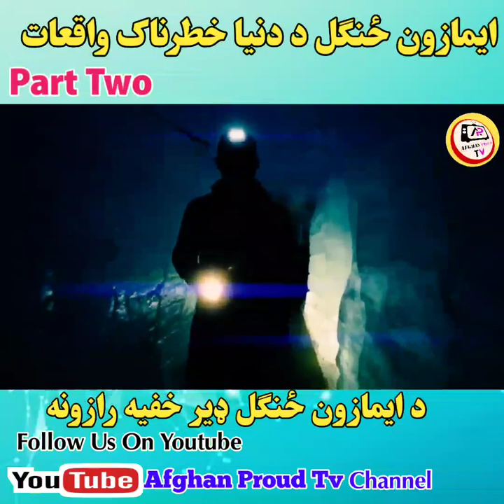Animals of Amazon 4K - Animals That Call The Jungle Home | Amazon Rainforest|Fact Film Of Amazon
Discover amazing wildlife of Amazon! In this scenic
film you will see the most incredible wild animals and
birds that call the jungle home! These are some of
them: Jaguar, Giant River Otter, Red Howler Monkey,
Anaconda, Capybara, Black-capped Squirrel Monkey,
Sloth, Macaw, Harpy Eagle, Toucan, Tamarin and
many more. Sit back and relax while enjoying this
scenic relaxation film captured on 4K ULTRA HD
footage along with nature sounds